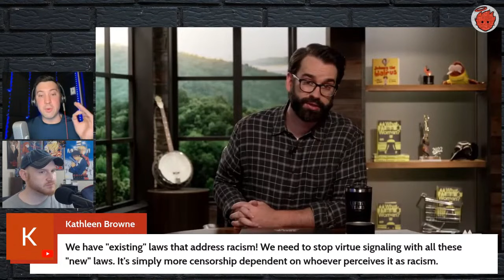Prevent Violence On Campuses By Enforcing Existing Laws - With Power Keg Greg | Tough Clips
This is a clip featuring Power Keg Greg from our talk on the Insane Antisemitism Awareness Bill. Find the full show below. Enjoy!

 ***As always the gauntlet of the Berean Challenge has been thrown at your feet. Born from Acts 17:11, the Berean Challenge dictates to you to not simply trust a word I or my guests say, but to examine the scriptures yourselves to see if the things you've been told are so.***

If you like what you see and hear, please consider supporting my work on Locals.